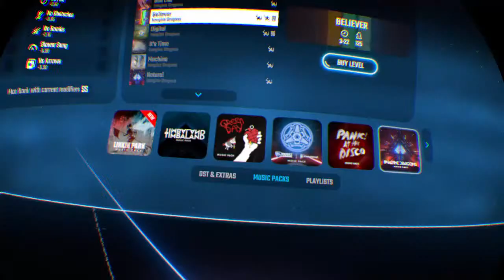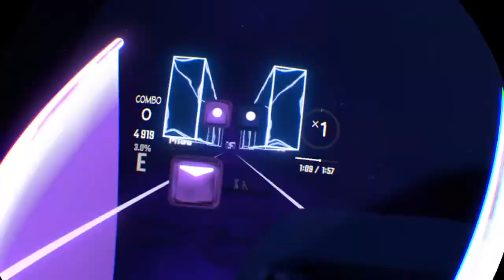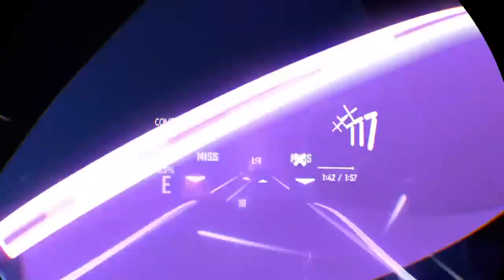Beat saber just chilling join plz 2